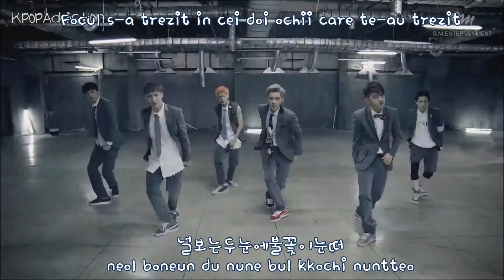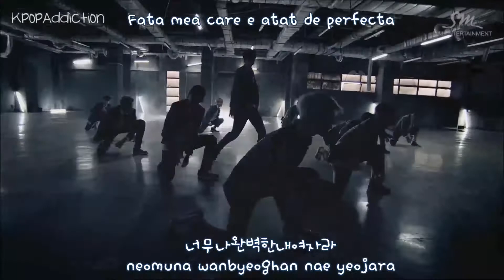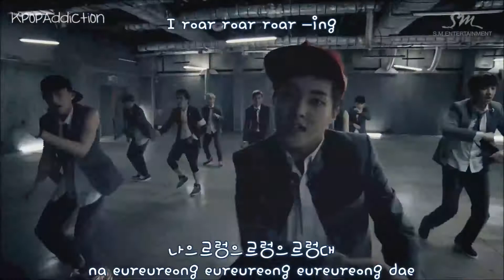EXO - Growl (Korean Ver.) [Romanian | Hangul | Romanization] Subs